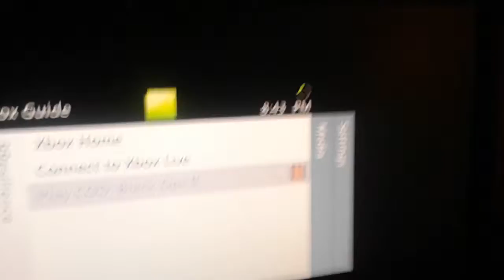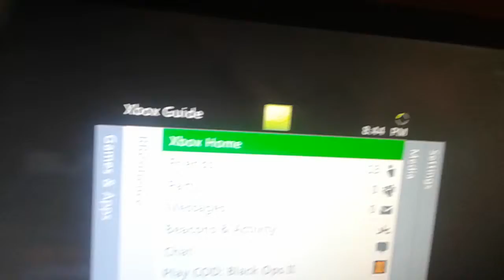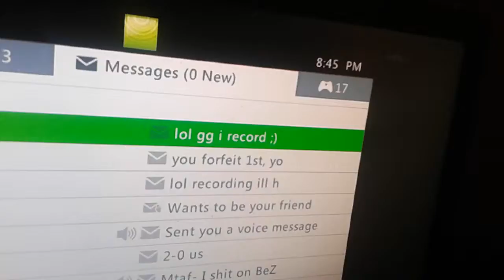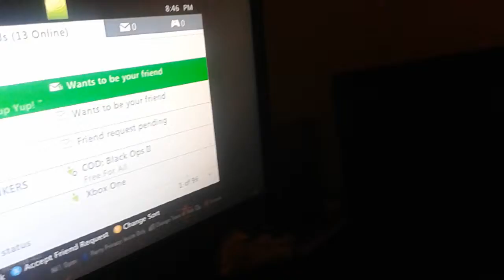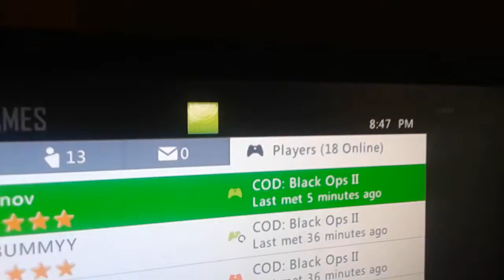Uh oh , idiot